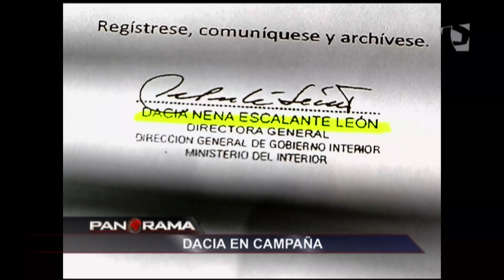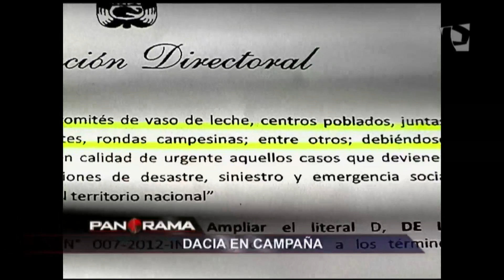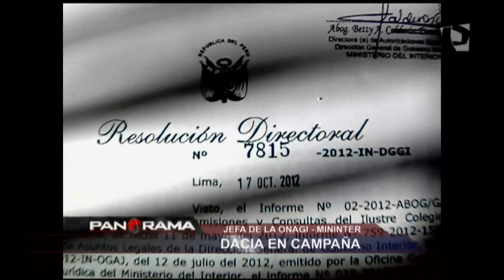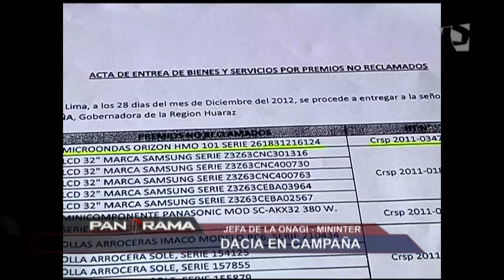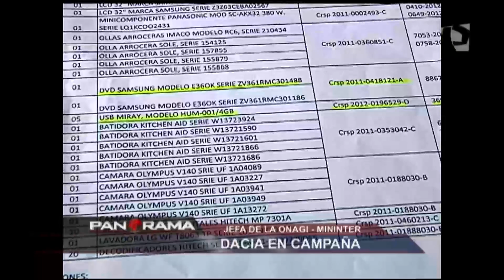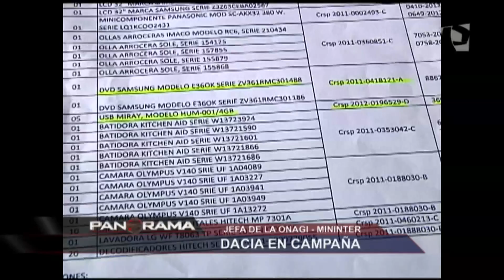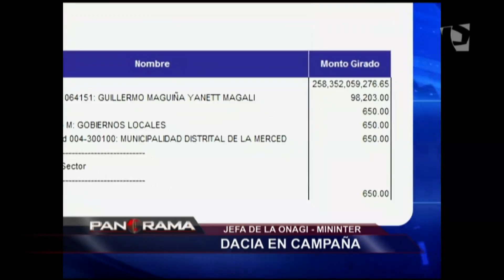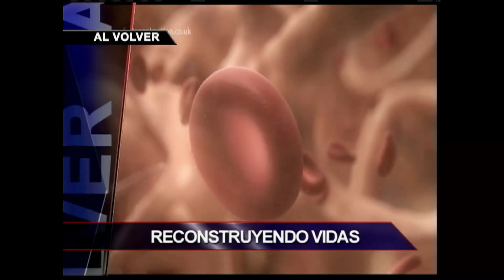Dacia en campaña: la Directora de Gobierno Interior y su lluvia de regalos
Hace dos años, Panorama fue uno de los primeros programas que puso al descubierto la tarea proselitista que desde la Oficina Nacional de Gobierno Interior venía realizando Dacia Escalante.